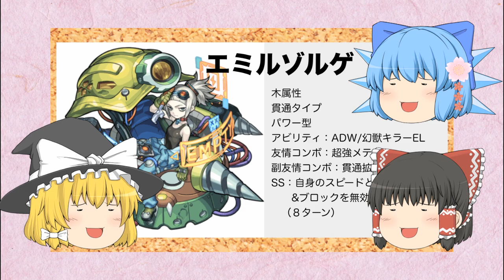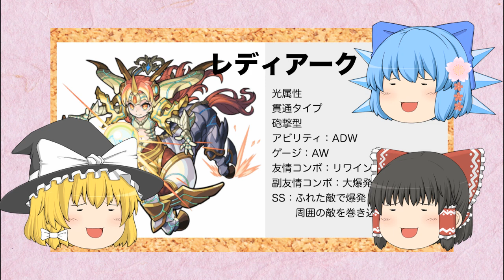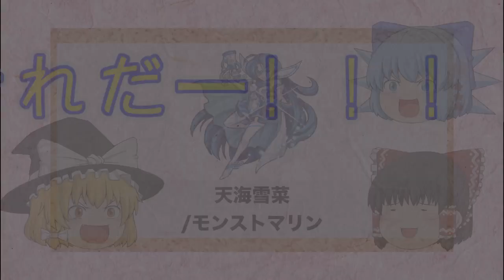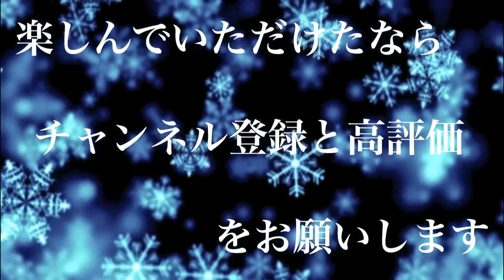【ゆっくり実況】今回は新イベント「ベビーアーク団」について好き勝手話します！！ #3 【モンスト雑談】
モンスト雑談「ベビーアーク団」

モンスト大好きなゆっくり達が、思ったことを口々に話すだけのいいかげんな動画ですww
ちゃんとしたキャラの性能、クエスト内容が知りたい方は、ご自身でご確認ください♬

皆様の辛辣なコメントお待ちしています(｡-∀-) ﾆﾋ♪

皆様の、結果も教えていただけたら嬉しいです。

超獣神祭
【ゆっくり実況】2017年新春 超獣神祭！！！新キャラパンドラ狙いで５０連 #47 【モンスト/ガチャ】

モン玉（１２月号）
【ゆっくり実況】卑弥呼狙いで モン玉 Lv.4！！！ーモン玉 12月号ー #45 【モンスト/ガチャ】

モンスト雑談
【ゆっくり実況】今回はチンギスハン獣神化について好き勝手話します！！ #2 【モンスト雑談】

幽遊白書コラボ
【ゆっくり実況】出るか？？ 新確定演出！！ 蔵馬君が出るまでやめたらへん！！   ー幽遊白書コラボー #44 【モンスト/ガチャ】

激・獣神祭
【ゆっくり実況】リベンジ！！激・獣神祭！！！ ナイチンゲールが出るまでやめたらへん！！  ー激・獣神祭 ２日目ー #41 【モンスト/ガチャ】

【ゆっくり実況】新キャラナイチンゲール狙いで ３０連？？！  ー激・獣神祭 １日目ー #40 【モンスト/ガチャ】

新ガチャ
【ゆっくり実況】キスキル・リラより新ガチャ １０連！！ 狙いは茶々様！？？ ー戦国風雲絵巻 ～巻ノ参～ー #38 【モンスト/ガチャ】

単発ガチャ
【ゆっくり実況】ゆっくり霊夢の単発ガチャ　#15　ー伝説の武具ー【モンスト/単発ガチャ】

超絶・爆絶
【ゆっくり実況プレイ】初降臨！！ ゆっくり達が超絶挑戦！！ vs 闘神 ドゥーム #3  ー滅の審判を下せし闘神ー【モンスト】

【ゆっくり実況プレイ】初降臨！！ゆっくり達が超絶挑戦！！vs ツクヨミ零 #2 ー月降る夜に永久を夢む女神・零ー【モンスト】

【ゆっくり実況プレイ】初クリアなるか？？ゆっくり達が爆絶挑戦！！vs ニライカナイ #1 ー悠久の祈りと魂が還る聖海ー【モンスト】

ゆっくり実況プレイ
【ゆっくり実況プレイ】星５以下制限でもやっぱり強い最強無敵の電撃姫 ！？vs 赤木凛　ー星５以下限定クエスト 青空に届け！私の歌声 【極】ー【モンスト】

Special Thanks
音楽・効果音素材
　魔王魂 様、びたちー素材館 様

　ニコニ・コモンズ 様、いらすとや 様、幻想幽玄庵 様

作成者　ゆっくり春雨